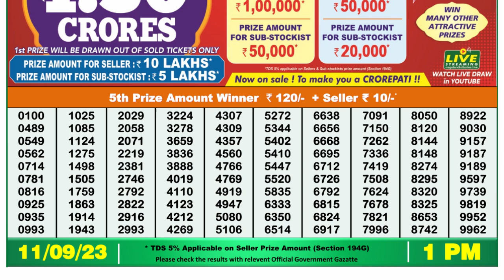🔴Dear Lottery Sambad Live 1pm today 11.09.23 Nagaland State Lottery Result